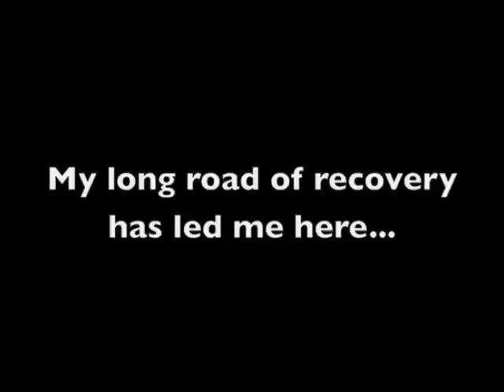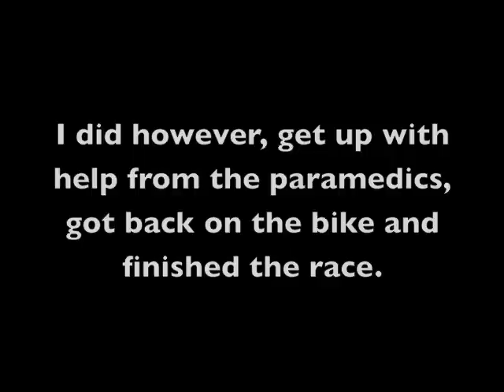Para Road Nationals 2010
Aaron's FLIP CLIPS